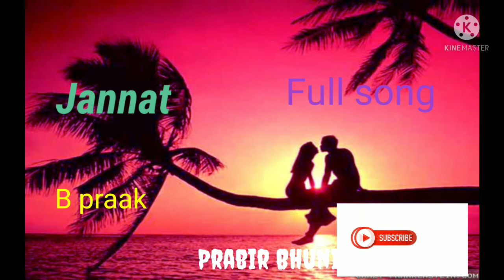TERA HASNA VI JANNAT HAI TERA TAVIZ JANNAT HAI || B PRAAK , JAANI LATEST PUNJABI SONG(prabir)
Listen ad-free with YouTube Premium
Song :Jannat
Artist :B Praak
Album :Sufna
PRABIR BHUNIA